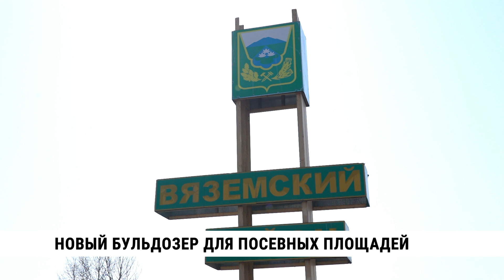Новый бульдозер для посевных площадей в Хабаровске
Увеличивать пахотные земли в Хабаровском крае помогает новый бульдозер. Спецтехнику закупил краевой сельскохозяйственный фонд и предоставляет  её фермерам в аренду на льготных условиях. В прошлом году на машинно-тракторной станции фонда было лишь две машины. С их помощью площадь пахотных земель в крае уже выросла на 300 гектаров. В этом году с новым бульдозером специалисты планируют увеличить этот результат в два раза. Первым его арендатором стал крупный фермер из Вяземского района.